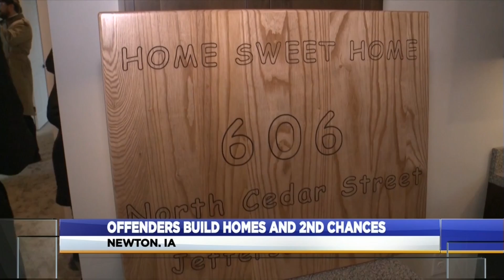Offenders Build Homes And 2nd Chances